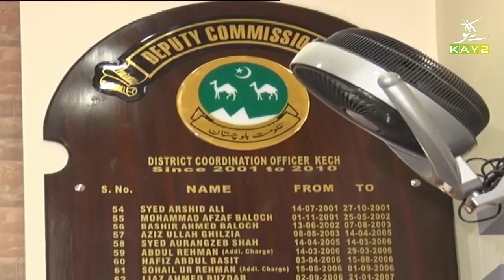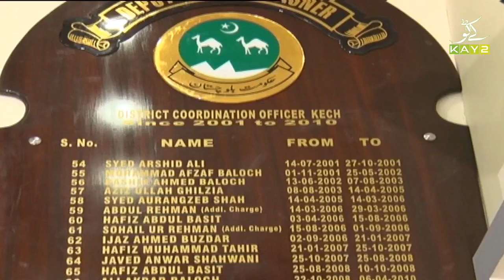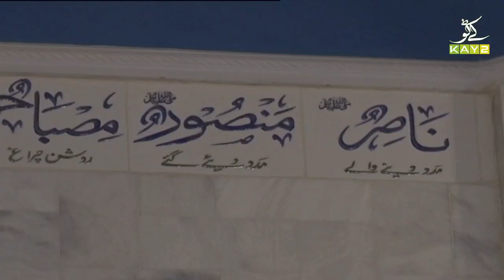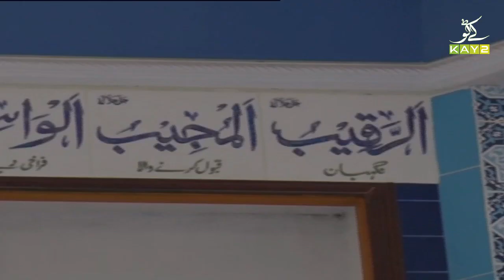Turbat Balochistan Pakistan | Jan Jan Balochistan with Amanullah Nasir | 8th April 2021 | Kay2 TV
Turbat Balochistan Pakistan | Beauty of Balochistan | Jan Jan Balochistan with Amanullah Nasir | 8th April 2021 | K2 | Kay2 TV

Kay2 TV Program Jan Jan Balochistan Main Ap Ko Balochistan Ka Khubsurat Culture Dikhaya Gay...